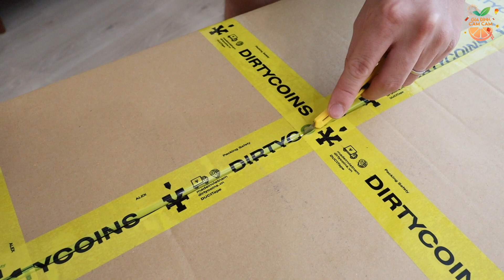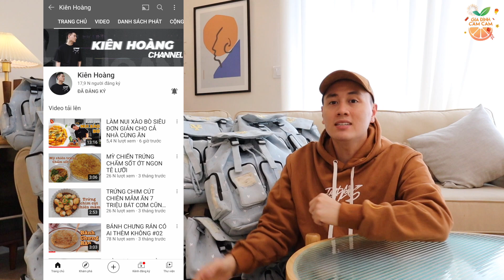GIVEAWAY 20 CHIẾC BALO NHÂN DỊP TẾT NGUYÊN ĐÁN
Chuẩn bị đến tết rồi đây là món quà nhỏ nhà Cam muốn dành tặng các bạn để mọi người có thể chuẩn bị hành trang cho năm mới. Mọi người làm theo đúng thể lệ nhé.

Bước 2. Chia sẻ video này về facebook cá nhân và tag 5 người bạn để ở chế độ công khai
Bước 3. Comment link facebook của bạn kèm text "Gia Đình Cam Cam 2021" bên dưới video này.

Sau 1 tuần chúng mình sẽ tìm ra 20 bạn may mắn và trao những chiếc balo tới cho các bạn. không giới hạn số lượng comment 1 người. Chúc các bạn may mắn